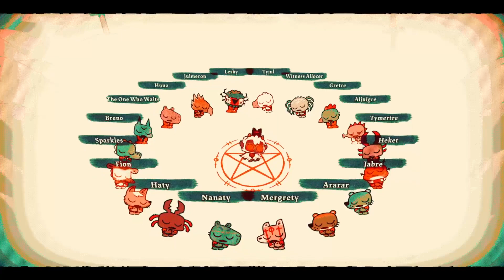Heket's Throat [DLC] | Let's Play Cult of the Lamb: Relics of the Old Faith | Part 54